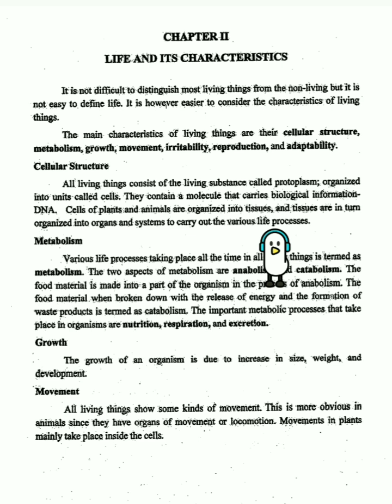Myanmar Biology Grade Nine Life and it's characteristics Lesson : 05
★By clicking below links you will be able to watch

Grammar class lecture : 06 (about five kinds of Sentences)

★Grammar Class lecturer : 05 ( sentence, subject and predicate)

★Grammar class lecture : 04 (About syllables)

★ Grammar Class Lecture 03 ( What's words and How many types of words are there in English Grammar)